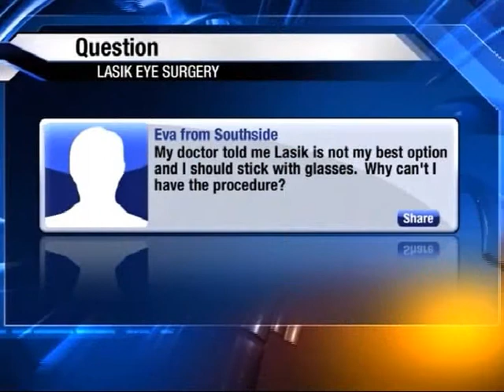ICL Surgery for Non-Lasik Candidates: National Webcast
Channel 4 conducts a nationwide webcast in series with world famous eye surgeon, Dr. Arun C. Gulani.